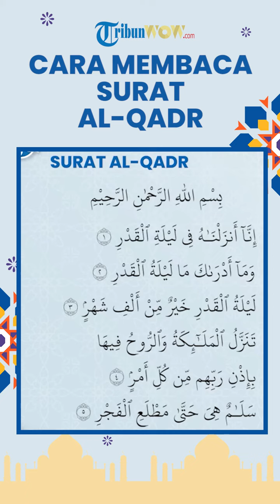Cara Membaca Surat Al-Qadr Ayat 1-5, Hafalan Surat Pendek Al-Quran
TRIBUN-VIDEO.COM - Surat Al Qadr merupakan surah ke-97 yang diturunkan setelah Surat Abasa.

Mengutip dari Buku Juz Amma, Surat Al Qadr tergolong sebagai surah makkiyah karena ditunkan di Makkah.

Surat Al Qadr juga tergolong sebagai surah pendek karena hanya terdiri dari 5 ayat.

Dalam Alquran, Surat Al Qadr menempati juz 30 tepatnya setelah Surat Al Alaq (iqra' bismirabbikaldzii khalaq).

Nama Al Qadr diambil dari akhir bacaan ayat pertama.

Diterjemahkan dalam Bahasa Indonesia Al Qadr bermakna kemuliaan.

Ustaz Wildhan Zulfikar akan memberikan contoh cara membaca surat tersebut beserta tajwidnya.

Simak selengkapnya dalam video di atas.(*)